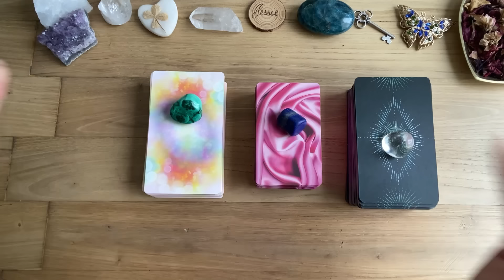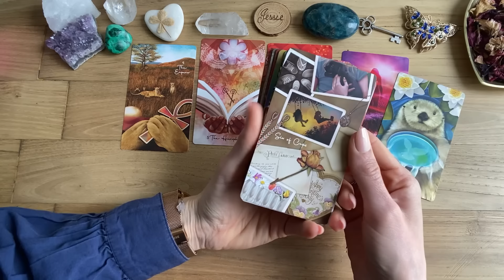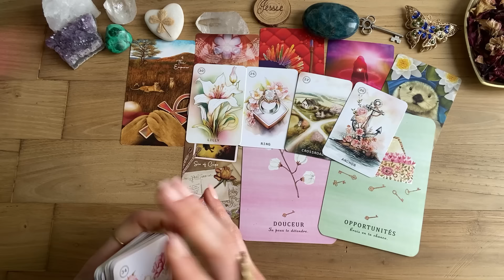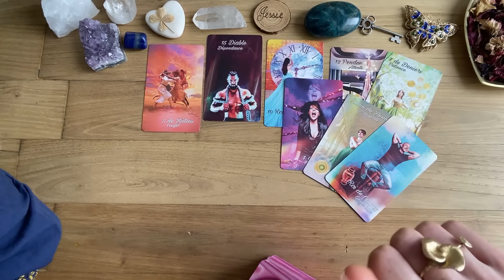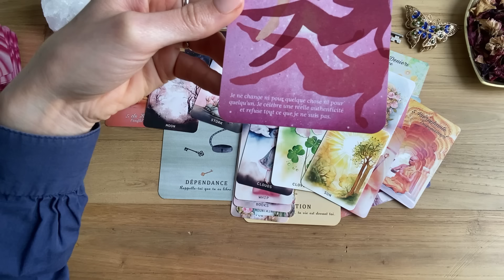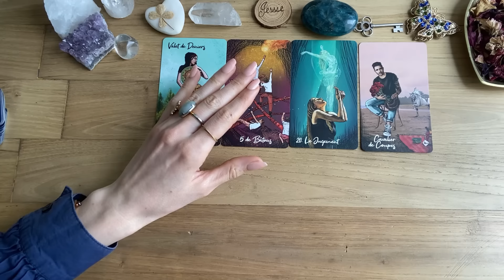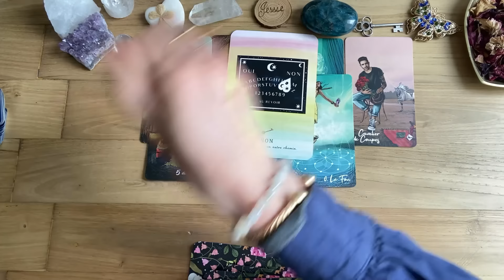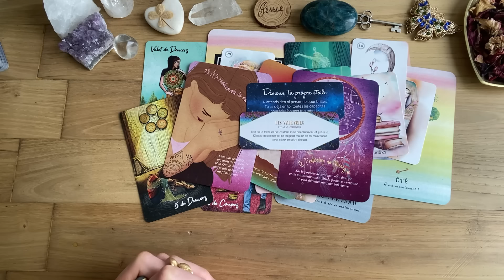AVRIL 2024: QUEL MESSAGE POUR TOI ? ✨3 CHOIX 🌈🌞🌈🩵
Avril 2024
Choisis la carte qui t'appelle le plus, laisse ton cœur te guider,
Message bienveillant dans le but de t'aider à conscientiser les choses et avancer sur ton chemin !

IL FAUT QUE LE TIRAGE RÉSONNE POUR VOUS LES AMIS, SI CE N'EST PAS LE CAS, LAISSEZ LA GUIDANCE POUR LES AUTRES,  merci pour votre discernement et votre bienveillance dans les commentaires🙏 😊😘

⌛Minuterie :

Intro : 00:00
Choix 1 : 05:00
Choix 2 : 50:56
Choix 3 : 1:29:19

Cette guidance n'est pas un tirage personnel et ne doit pas non plus être interprété concernant votre santé.

Ce tirage ne remplace pas ta propre guidance intérieure, ne l'oublie pas. Ne prends que ce qui résonne en toi, je te laisse faire preuve de discernement. 🌠😊 Merci 💖

🙏🩵 Pas de tirage privé pour le moment merci 🩵🙏

TAROT LIGHT SEER'S

ORACLE LES CLES DU DESTIN

SWEET BLOSSOM LENORMAND

ORACLE RETROUVEZ LA PAIX INTERIEURE

PETIT ORACLE DE L'ETOILE BLEUE

PETIT ORACLE DES RUNES

Jessie ✨